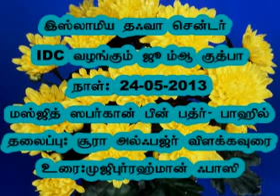சூரா அல் ஃபஜ்ர் விளக்கவுரை